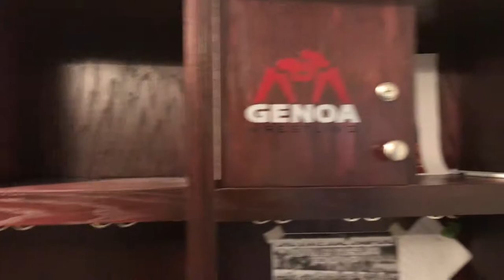Genoa Defend What You Have Built